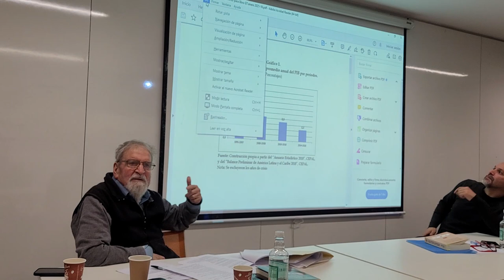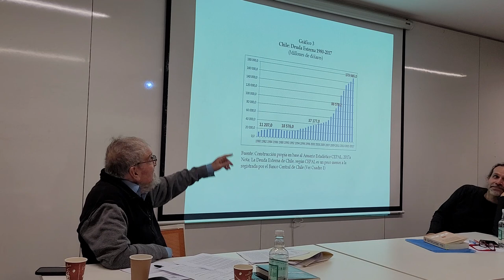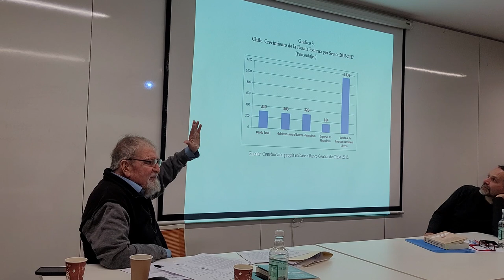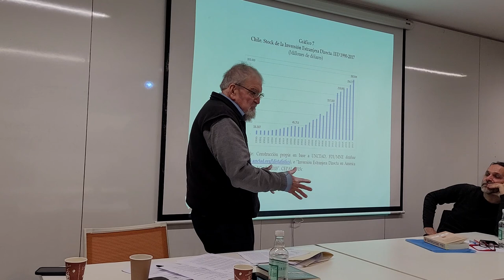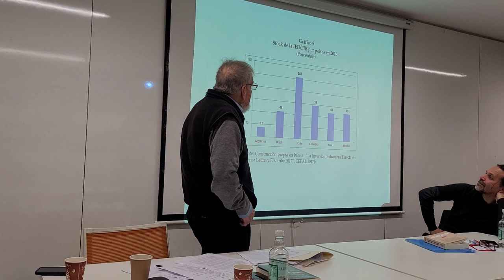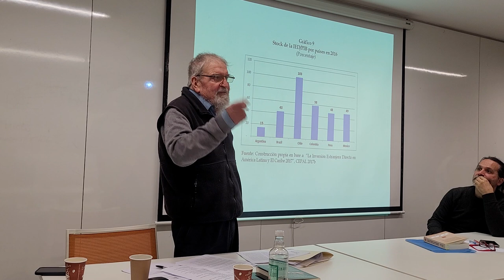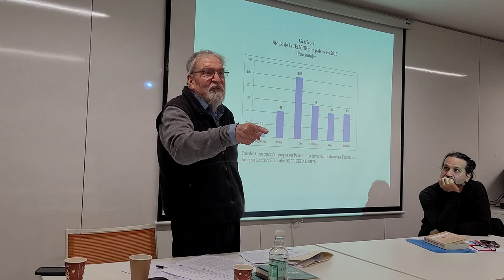Orlando Caputo - Memória e futuro do dependentismo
Participação do economista, teórico e escritor chileno Orlando Caputo na mesa "Imperialismo, dependência e relações econômicas internacionais: a experiência do CESO", do evento "Memória y Futuro del dependentismo", organizado pelo "Laboratório de Transformaciones Sociales" da Universidad Diego Portales, em Santiago - Chile, nos dias 2, 3 e 4 de Agosto de 2023.
Gravação: Maicon Cláudio da Silva
Edição: Matheus Brasilino Ferreira